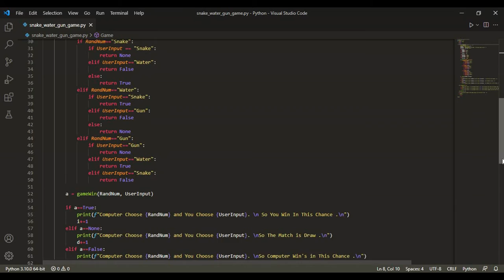Snake Water Gun Game in Python .